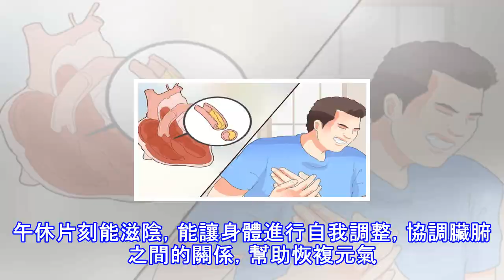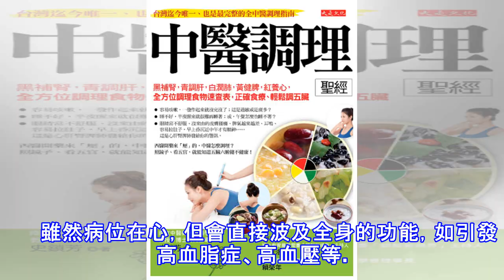養護心臟就靠「神門穴」和「膻中穴」！這樣刺激穴位，有效預防「冠心病」，還能解決失眠！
居家養心的保健方法 　　心臟決定著血液的循行狀況，影響著神志健康，為了養好身體與精神，一定要將心臟養護好。       掌握幾種簡便的養心方法，就算不出門，也能保持心臟健康。 午時小憩，按壓神門穴 　　午時是上午 11 點至下午 1 點，在這段時間內小憩片刻能起到養心功效。為什麼午時小憩能養心可以從兩個方面來解釋。 　　午時是心經當令的時間，上午的勞累已經使心有所疲憊，在心經當令的時間，適當休息一下可以解除疲勞，起到養心安神之功效。 　　午時陽氣最盛，陰氣衰弱，所以適合休息片刻。午休片刻能滋陰，能讓身體進行自我調整，協調臟腑之間的關係，幫助恢複元氣。 　　此外，心屬火，很多失眠都與心火過旺有關...